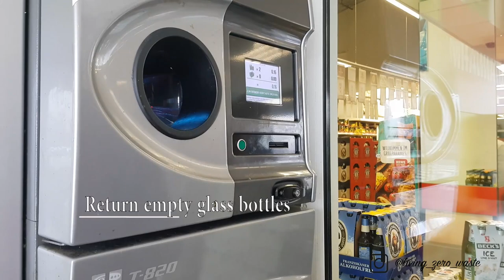#10 How to reduce plastic at supermarket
Well, first I want to highlight that using single use paper or glass is even worse for the planet than single use plastic. Therefore, to reduce the impact when shopping at the supermarket, I recommend you to try buying this option first:

- Buy loose items: fruits and vegetables are the easiest to find. But you can also buy bread and other things (cheese, fish or meat) which, depending on the supermarket can be put in your container.

- Buy in large amounts: if you cannot buy it without packaging, go for the largest amount possible (in the case of dehydrated / durable goods). So you will save packaging in the long run.

- Look for reusable containers (Germany): look for those glass containers that you can return after use. Here in Germany it is possible to find them for almost all drinks (I will discuss it below).

- Eat less meat: Reduce products of animal origin (milk, eggs, cheese, meat, fish...). It is a way to reduce your impact. In case you don't know it yet, global warming is also relates to our food.

- Best recyclable packaging: When you none of the last options is anymore possible, then we look for materials that are easy to recycle in our area. For example, glass or cardboard.

MUSIC